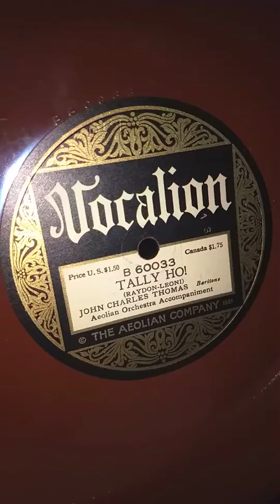John Charles Thomas - Tally-Ho on VV-VIII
Vocalion Records B 60033
Played on my Victor Victrola 8.
Enjoy! He had an amazing voice!